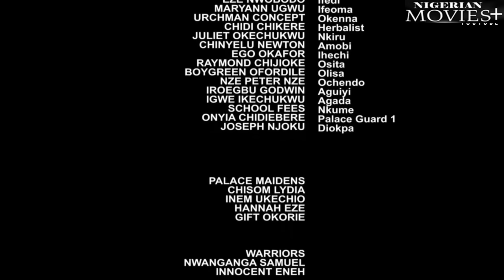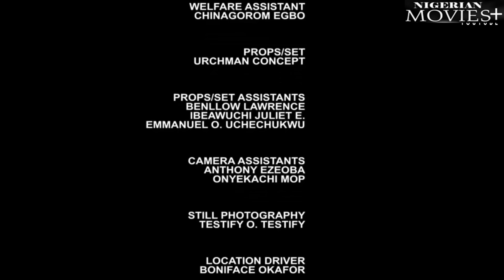IHOUMA| The Banished Old WITCH Came Wit Strange Powers 2Save D Poor REJECTED Orphan - African Movies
In This African Nigerian movie .The village of Akwaeze was known for its constant peace. They were famed for her power across the province. The Igwe of Akwaeze, known for his kindness, made every effort to make his people happy. But one day, something weird occurred in the village of Akwaeze, and a mysterious box was discovered. Finally, the kingdom's calm was shattered.

Starring: Stan K. Amadi, Pearl Shim-Mugalla, Favour Kingsley